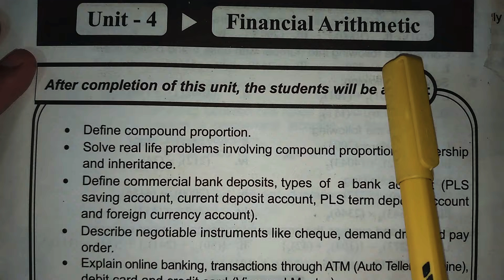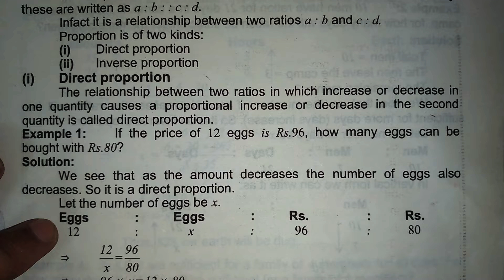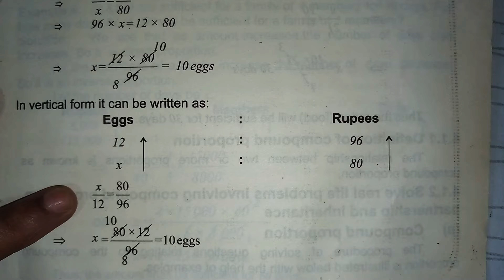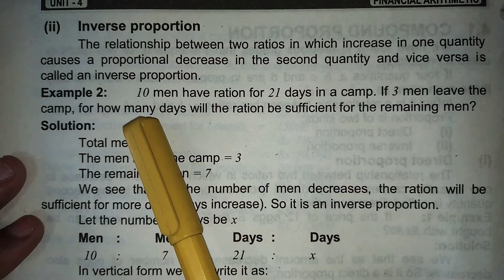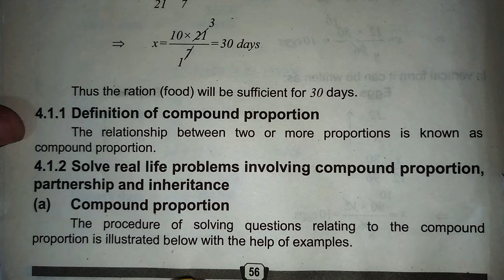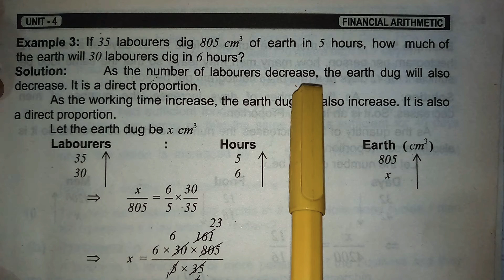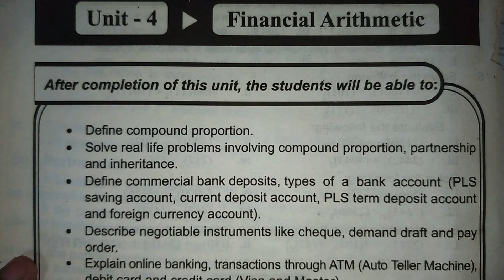EXERCISE 4.1, INTRODUCTION, CHAPTER 4, FINANCIAL ARITHMETIC, CLASS 8 MATHS, GS ACADEMY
8th Math PTB GS Academy

class8mathematics,
class8maths,
class8math,
8thclassmath,
8classmaths,
8classmath,
8classmathematics,
8thmathematics,
8thclassmathematics,
8thclassmaths,
grademaths,